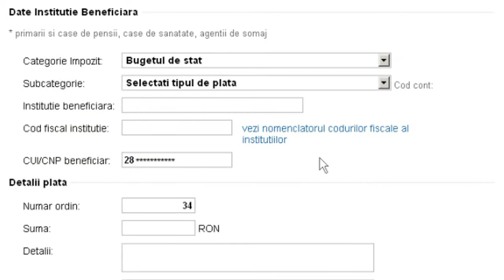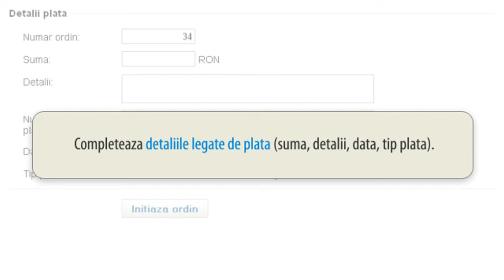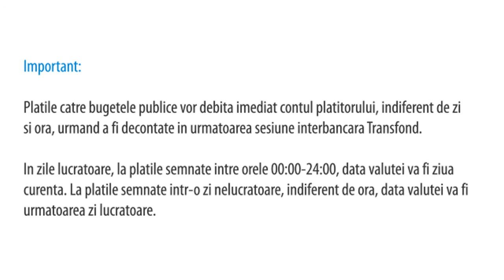Demo plati impozite - Libra Internet Banking